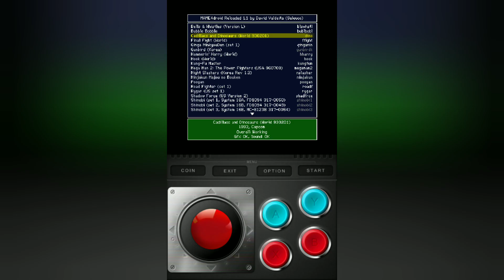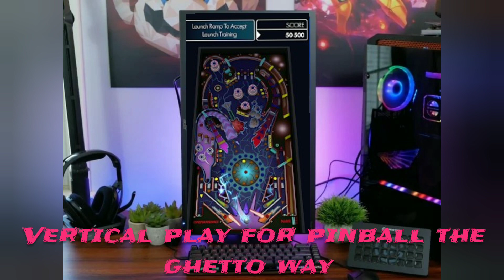PLAY MVC1 AN MORE GAMES LIKE THIS GHETTO WAYS BUT WORKS. PLUS THE BEST PANDORA BOX.